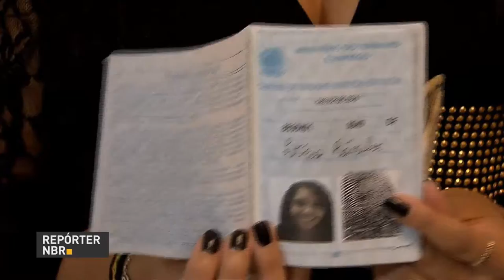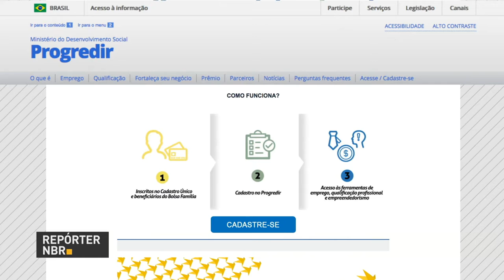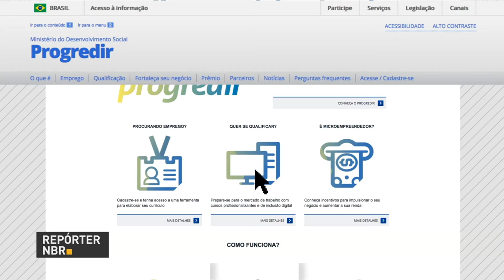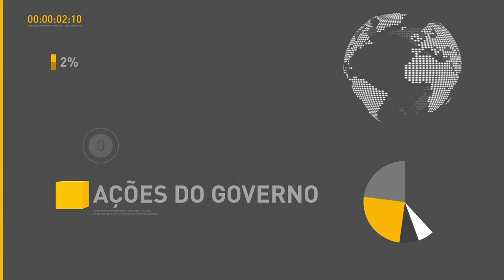BOLETIM REPÓRTER NBR 18h - 4 de outubro de 2017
REPÓRTER NBR 18h - 04.10.17: Programa Progredir vai incentivar a independência financeira de beneficiários do Bolsa Família. Veja também: presidente Michel Temer participa da entrega de 225 ambulâncias para renovação e ampliação do Serviço de Atendimento de Urgência (Samu).